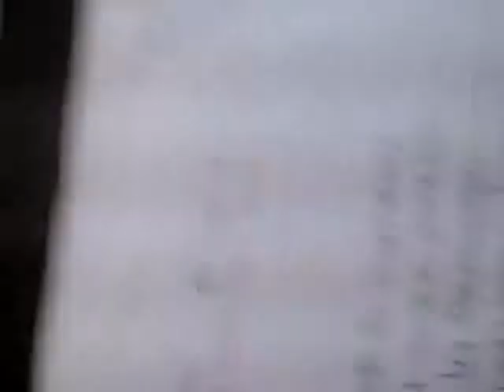Irenlos!!!!!....Estudiando en un Cubiculo en el ITT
Irenlos quien nos viera!